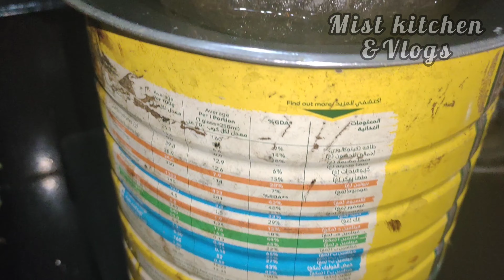ആവിവെള്ളം കൂടുതൽ കിട്ടാൻ /Dark Nail Mehendhi/Longlasting mehendhi/sharkkara mailanji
hi frnds,
ഇന്നത്തെ വിഡിയോയിൽ ശർക്കര മൈലാഞ്ചി തയ്യാറാക്കുമ്പോൾ ആവി വെള്ളം കൂടുതൽ കിട്ടാൻ ഈ രീതി ഒന്ന് try ചെയ്യൂ.

Dark mehendhi കിട്ടാൻ കുറച്ചു ടിപ്സ്

*മൈലാഞ്ചി കഴിവതും രാത്രിയിൽ കിടന്നുറങ്ങുന്നതിനു തൊട്ടുമുൻപേ ഇടുക

*മൈലാഞ്ചി ഇട്ടാൽ വെള്ളം കൊണ്ട് കഴുകരുത്

*3മണിക്കൂർങ്കിലും മൈലാഞ്ചി കയ്യിൽ ഇട്ടിരിക്കുക